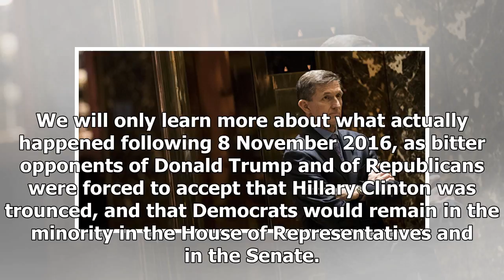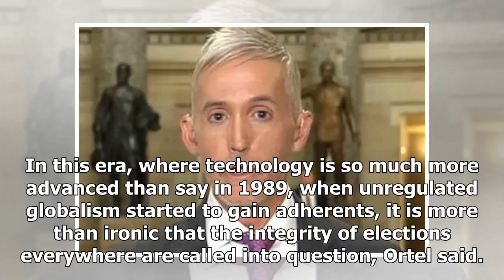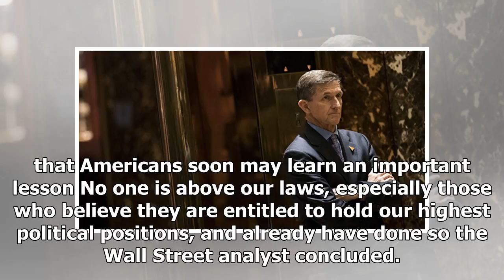The reason why we keep politics clinton probe under the rug, consolidate the trump case-Russia - HO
The reason why we keep politics clinton probe under the rug, consolidate the trump case-Russia - HOT NEWS TNC
⚫️ Follow HOT NEWS TNC Time in :
 - G+:
-TW:
# HOTNEWSTNCTime